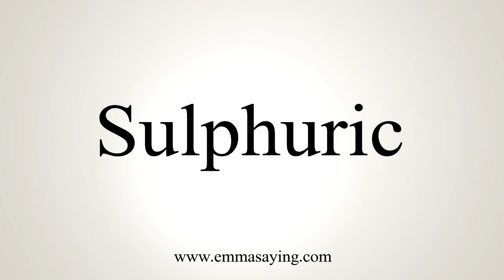How To Say Sulphuric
Learn how to say Sulphuric with EmmaSaying free pronunciation tutorials.